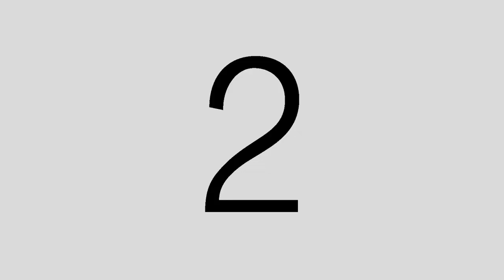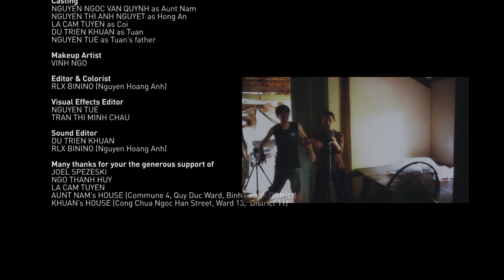The Room - BAY Production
Director
RLX BININO

Producer
NGUYEN THAI HA

Script Writer
NGUYEN THAI HA
PHAN LE TU VI

Script Contributors
RLX BININO
NGUYEN TUE
TRAN THI MINH CHAU
NGO THANH HUY

NGUYEN TUE

Camera-man
NGUYEN TUE
RLX BININO

Lighting Technician
NGO THANH HUY
NGUYEN TUE

Sound Recorder
DU TRIEN KHUAN

Casting
NGUYEN NGOC VAN QUYNH as Aunt Nam
NGUYEN THI ANH NGUYET as Hong An
LA CAM TUYEN as Coi
DU TRIEN KHUAN as Tuan
NGUYEN TUE as Tuan’s father

Makeup Artist
VINH NGO

Editor & Colorist
RLX BININO
Visual Effects Editor
NGUYEN TUE

Sound Editor
DU TRIEN KHUAN
RLX BININO

Many thanks for your the generous support of
JOEL SPEZESKI
NGO THANH HUY
LA CAM TUYEN
AUNT NAM’s HOUSE (Commune 4, Quy Duc Ward, Binh Chanh District)
KHUAN’s HOUSE (Cong Chua Ngoc Han Street, Ward 13,  District 11)